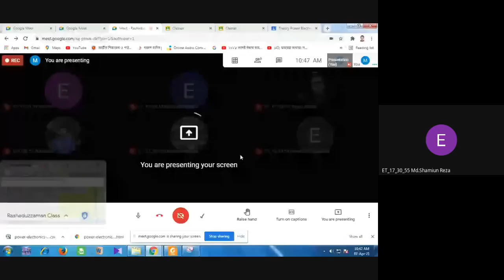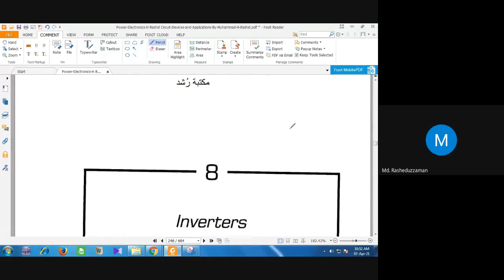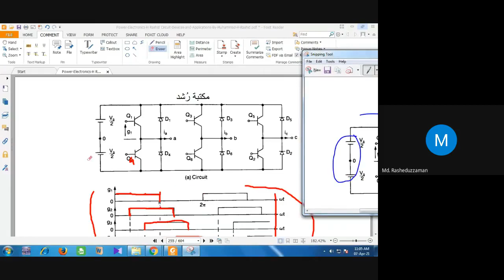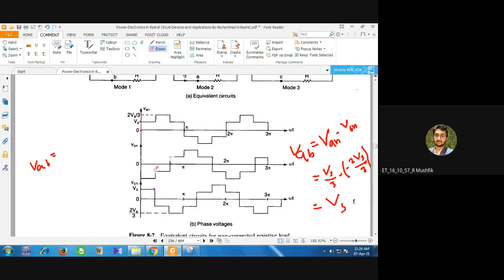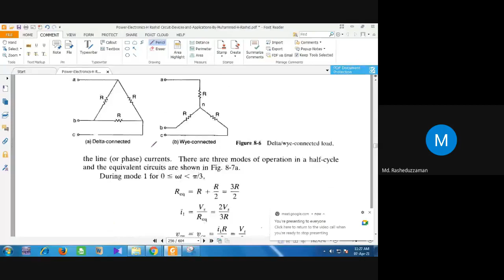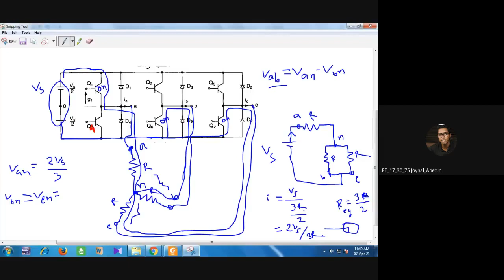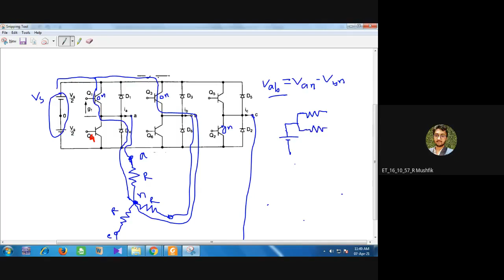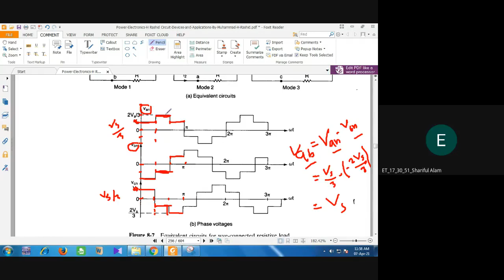Power electronics Final-5